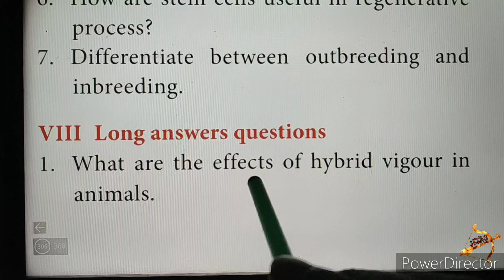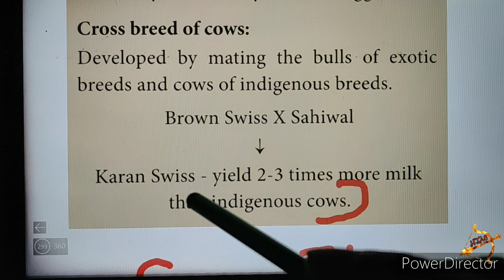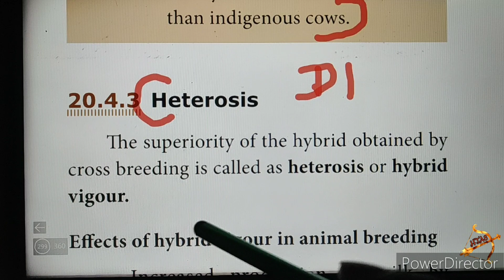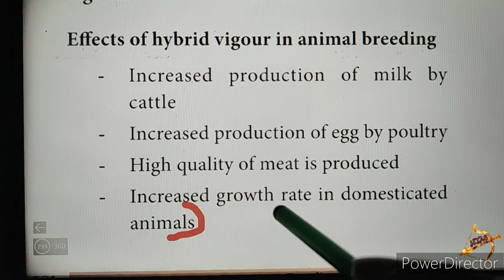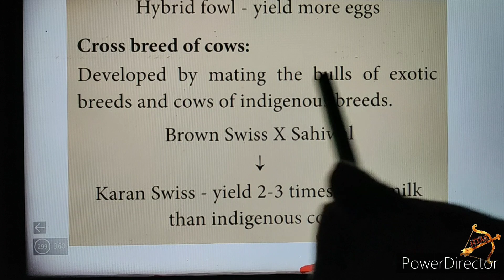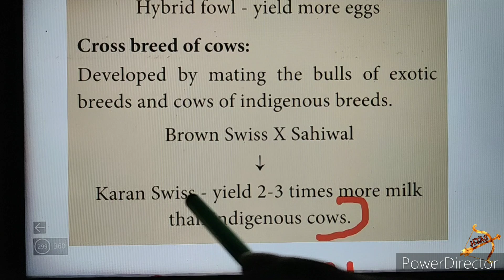10th SCIENCE BIOLOGY Unit 20 LONG Answer Qn 1 Breeding tamil